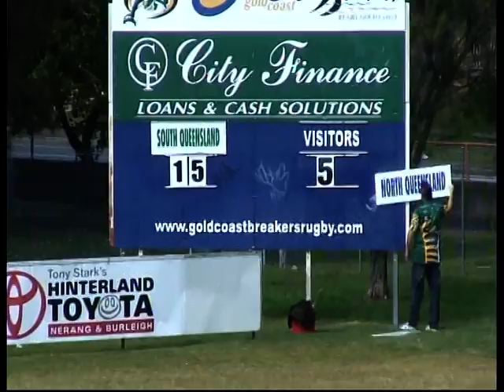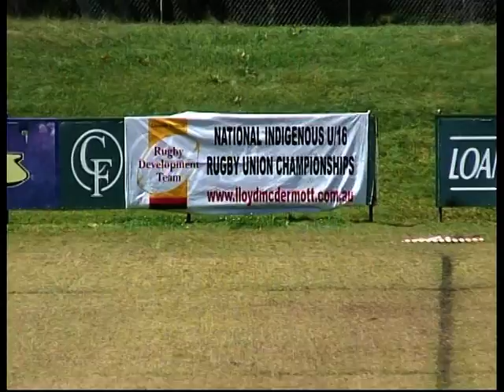VTS 01 3